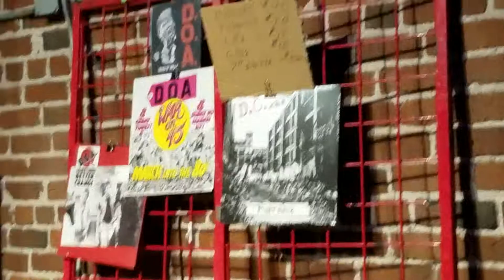D.O.A. San Francisco Nov 18th 2018. Part five.